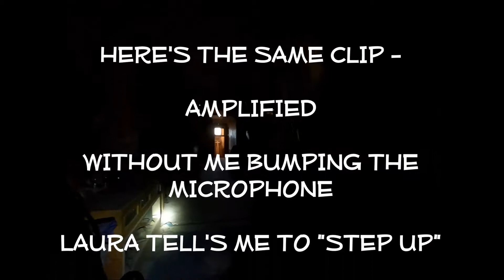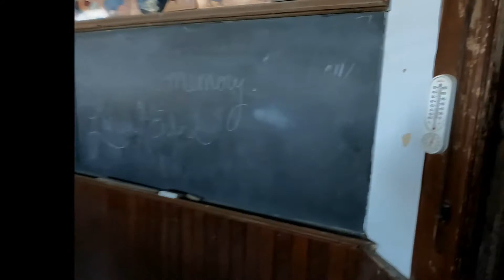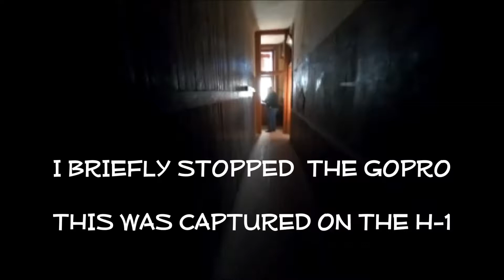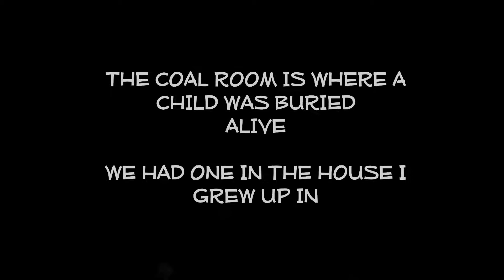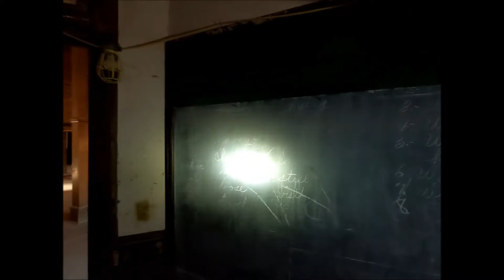HAUNTED GOLDFIELD HIGH SCHOOL - DAYTIME TOUR. YOU DON'T NEED NIGHT TO HAVE ACTIVITY !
FIRST OFF, A SPECIAL THANKS TO JERI FOR A GREAT AFTERNOON TOURING THE GOLDFIELD HOTEL, THE  GOLDFIELD HIGH SCHOOL AND THE GOLDFIELD FIRE STATION ! GOING TO GOLDFIELD ? CALL JERI FOR GREAT TOURS AND ACCOMMODATIONS TOO! (this is an unsolicited plug)

OK, A BRIGHT AND SUNNY DAY IN GOLDFIELD NEVADA. A PERFECT DAY FOR A TOUR.  THIS WAS JUST A TOUR .NOT, AN INVESTIGATION. I'M USING MY GOPRO6 BLACK WITH MY ZOOM H-1. THIS VIDEO HAS BEEN EDITED FOR TIME AND PARANORMAL CONTENT.

I'M LEARNING THIS GOPRO - SO DEPENDING ON DIRECTION IT PICKS UP LOTS OF WIND NOISE. ALSO, EVEN THO THE SCHOOL HAS MANY WINDOWS AND IT'S A BRIGHT DAY SOME PARTS OF THE SCHOOL WERE VERY DARK. SORRY. THERE IS ALSO A VIBRATIONAL HARMONIC FROM 18 WHEELER'S GOING DOWN HWY 95 (a block away) A FEW TIMES.

Worth the watch, all real and as it happened. Several points of contact throughout the school.  Now turn up your speakers or get those earbuds... The sun was shining. The streets were deserted. And we just finished touring the GOLDFIELD HOTEL. WELCOME TO THE GOLDFIELD HIGH SCHOOL. We had activity as soon as we walked in. We were told to "GET OUT". Had audible children's voices, and footsteps too! Check it out.